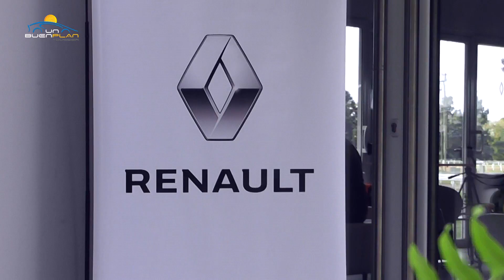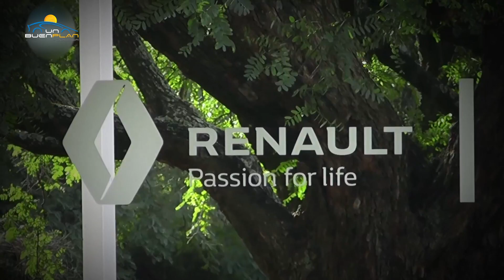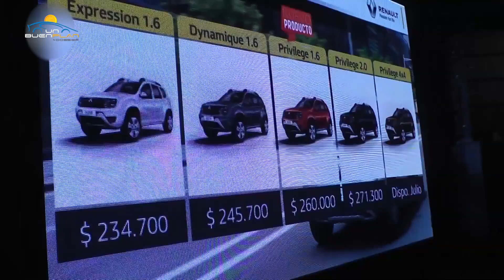Politica Comercial e Inversiones de Renault en Argentina 2015 - Un Buen Plan